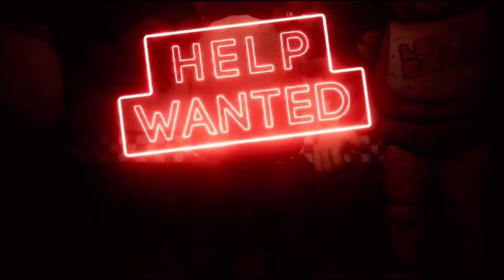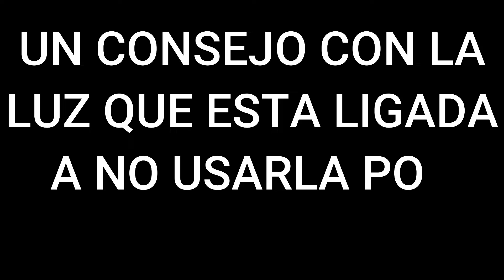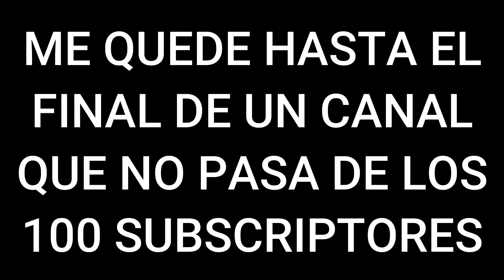📱 ¿Cómo SOBREVIVIR a Cada Noche? | FNaF 1 - HW Mobile 📱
Hola, en este video presento algunos consejos que te ayudarán a sobrevivir las 5 noches de FNAF 1 de Five Nights at Freddy's Help Wanted Mobile.
Esta es una guía que te hará mejorar en el juego y conocer cosas que te faltaban conocer para poder pasar este juego